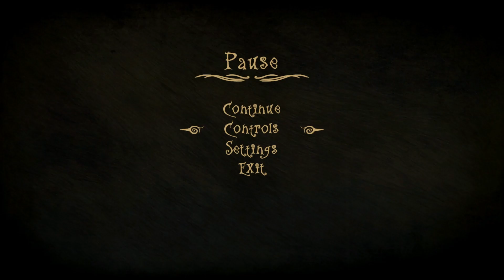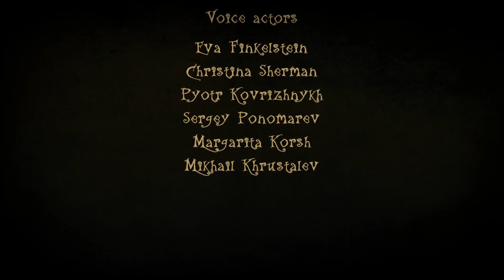Creepy Tale 3: Ingrid Penance - Full gameplay - All endings and all achievements / trophy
As punishment for her transgressions, Ingrid is sent to hell. As she struggles through the darkness that hungers to consume her heart, she makes her way toward redemption. Her fate is in your hands.

Achievements and endings

Evil ending play

1. Paranoia - 9:38

2. Bathing time! - 12:21

3. Dexterity - 13:09

4. Bloodthirsty - 14:10

5. Exchange of pleasantries - 20:03

6. Dinner is served! - 22:54

7. Voluntary sleep - 27:55

8. Picklock style - 29:32

9. Curiosity - book 1 - 34:46
               book 2 - 36:16

10. Who wrote this stuff? - CD 1 - 37:40
                          - Cd 2 - 44:33

11. Larva - 38:59

12. Naughty girl - 43:05

13. Let me sleep! - 43:39

14. Sadomasochist - 48:30

15. Burn, little bird! - 49:34

16. Boring book! - 1:21:41

17. Trap - 1:22:27

18. Heartfelt conversations - 1:42:02

19. Mimic - 1:43:32

20. Harvest - 1:44:45

21. Pain lover - 1:45:06

22. Why are there so many keys here? - 2:07:38
    key 1 - 2:02:34
    key 1 try - 2:04:21
    key 2 - 2:06:21
    key 2 try - 2:07:35

23. Little evil - 2:15:07

24. Evil - 2:15:15

Good Ending play start - 2:17:15

25. Save mission - 3:06:14
    save 1 - 2:49:03
    save 2 - 2:49:49
    save 3 - 2:55:41

26. Inspector - 3:31:31

27. An insidious ritual - 4:08:47

28. A deal, there is a deal. - 4:10:55

29. On the good path - 4:14:27

30. Goodness - 4:41:27

Classic ending play start - 4:15:42

31. Classic - 6:04:32

32. Imperceptible - 4:15:42 - 6:04:32

33. To know everything - get all above achievements and this pops